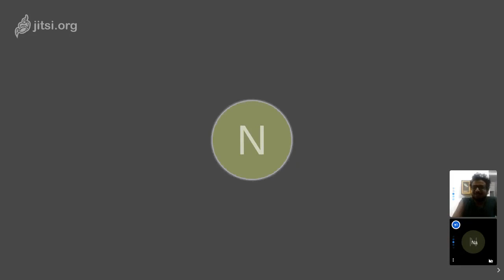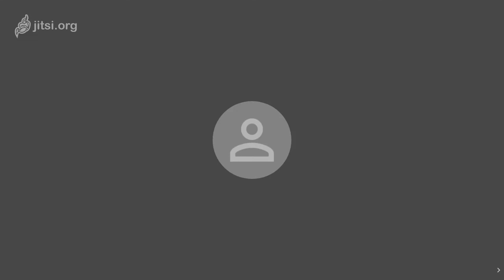Women and Revolutionary Unionism - Heather Mayers - Red and Black Sessions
Women were drawn to the IWW for its radical vision, inclusionary policies, birth control advocacy, and emphasis on freedom of choice in marriage. The IWW also offered women an avenue for activism that wasn't focused primarily on the fight for suffrage. Beyond the Rebel Girl deepens our understanding of how the IWW functioned and how the union supported women in their fight for birth control, sexual emancipation, and better labor conditions, all while facing persecution at the local, state, and federal levels.

Heather Mayer is a historian interested in social justice movements in the United States. Introduced to the history of radicalism through punk music and the antiglobalization and antiwar activism of the late 1990s and early 2000s, she decided to focus her studies on the intersections of gender and labor activism. She received her PhD from Simon Fraser University and has been teaching history since 2008. She is currently the Director of Educational Technology at Everett Community College, and lives with her family in the Seattle area.